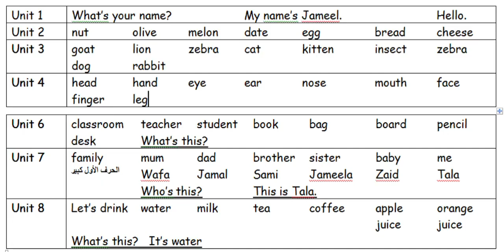Reading words. Ràfeef Atatreh. First grade.